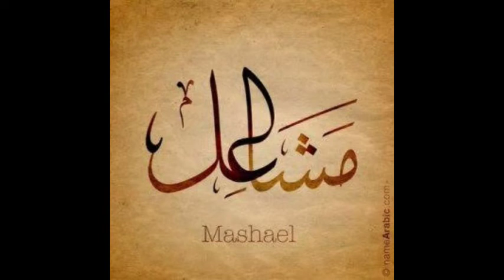تفسير اسم مشعل فى المنام | ما معنى اسم مشعل فى الحلم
شخص اسمه مشعل في المنام
اسم مشعل في حلم لامرأة متزوجة
اسم مشعل في حلم لامرأة حامل
تفسير رؤية اسم مشعل في المنام
ما معنى اسم مشعل